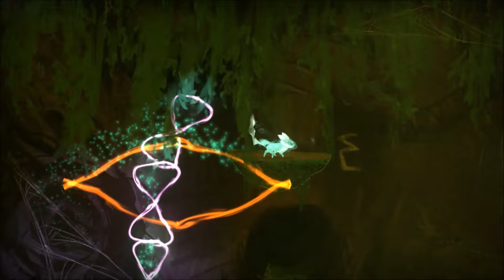Season After Fall Episode 6 The Great Cicada Puzzles & Floating Trees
The power of nature is in your paws as you make your journey across this mysterious world full of strange flora and fauna. Each of the seasons have a drastic change on the environment: it is up to you to change the world and open new paths. Winter can freeze waterfalls, and the rain from Spring can raise water levels, while Summer can cause some plants to grow and extend. The world of Seasons After Fall is overflowing with secrets, can you uncover the truth?

Something feels weird in this forest. In order to complete your quest, you must use your mystical abilities to meet the Guardians and gain their powers. The four Guardians of the Seasons are gigantic totemic spirits and protectors of a mysterious sacred ritual: the Bear for Winter, the Crane for Autumn, the Eel for Spring, and the Cicada for Summer. But are they allies? Or enemies?

want to keep up to date with my phoenixtale and more checkout my tumblr

my twitter is here i post regular updates here of things going